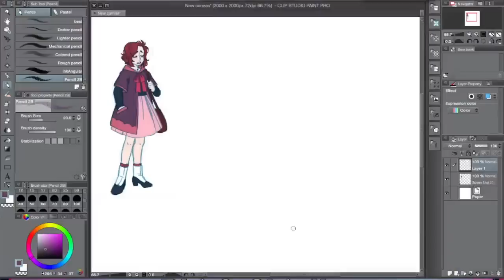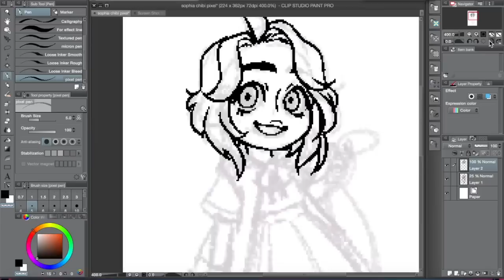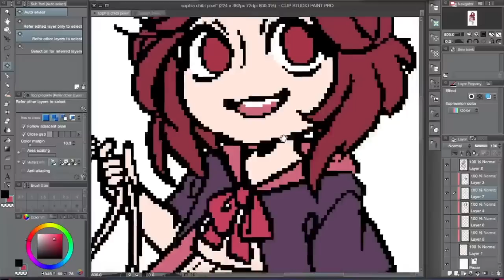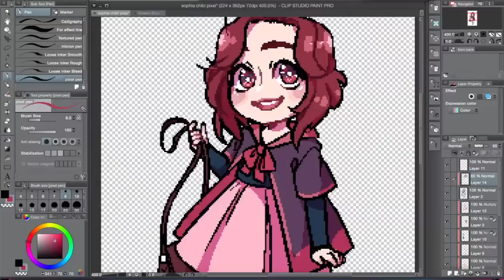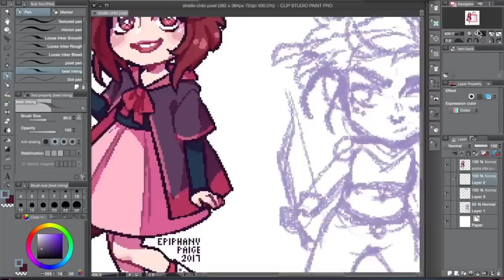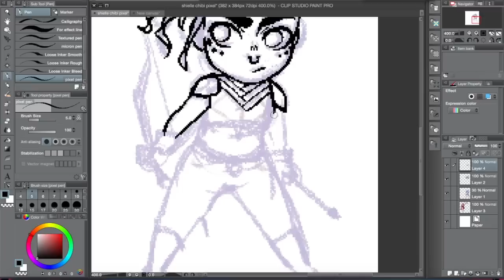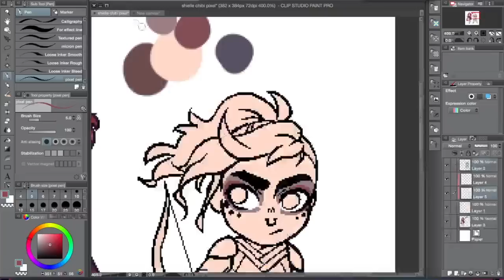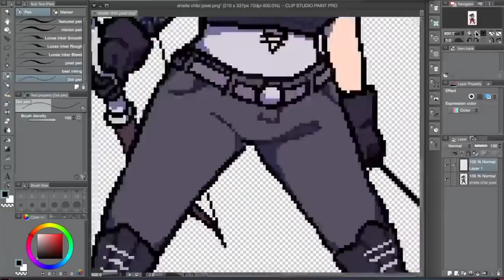Phi & Shielle [chibi pixel speedpaint]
Some pixel chibis I did of me and my friend's (self insert) dnd characters. Phi is a bard, Shielle is a ranger.

Time: ~2.5 hrs total

Tools:
Clip Studio Paint
OBS
iMovie